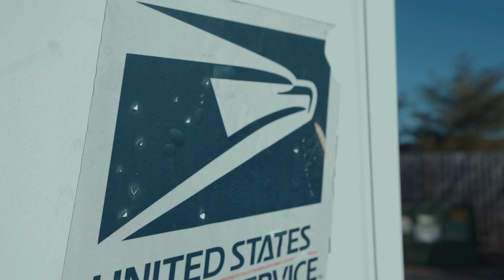MISSING FROM YOUTUBE FOR A WEEK UPDATE